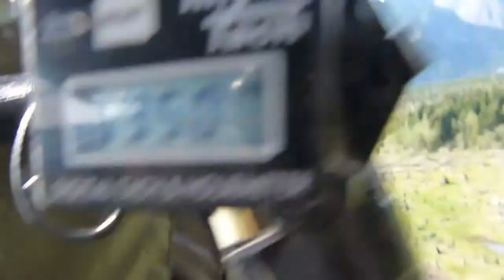ultralight float flying. Beaver rx550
Take off to upper stave. Beaver Rx550 custom wing with flaps. Powered by the Rotax 582. a little engine that can haul all our weight in the air. Amazing!